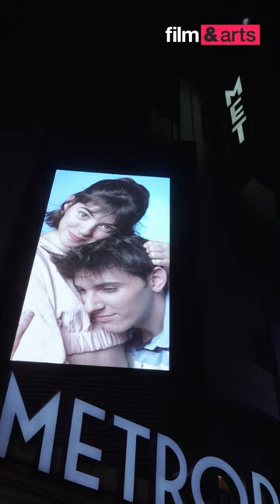Rochi Hernández sobre el personaje de Zoe | Film & Arts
Rochi Hernández nos presenta a Zoe Murphy en Querido Evan, la primera versión oficial en español de la obra de Broadway.

Dirigido a los amantes de las artes y el espectáculo en todas sus manifestaciones.  Film&Arts, el arte del entretenimiento.